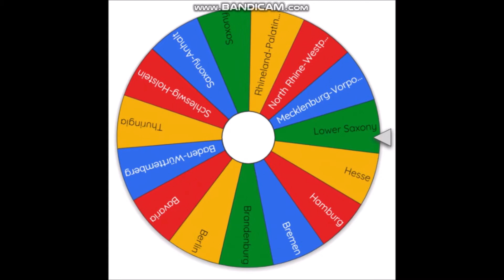GSBR Trailer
Which State will be eliminated by the wheel.
This Trailer shows the second state got eliminated after the first state eliminated.

Inspired by Geo Facts' US state battle royale.